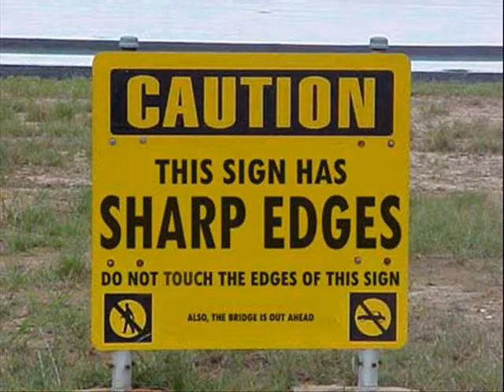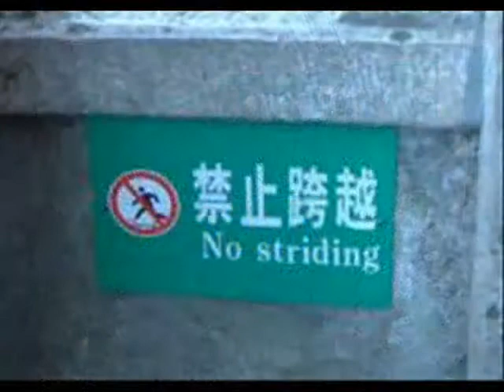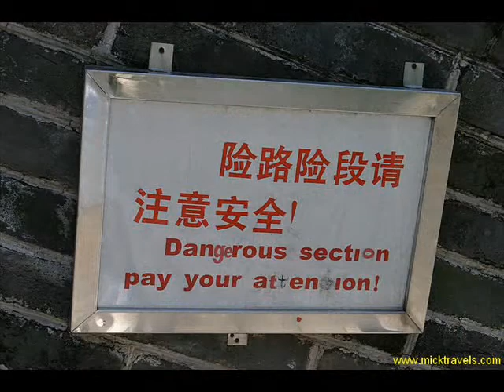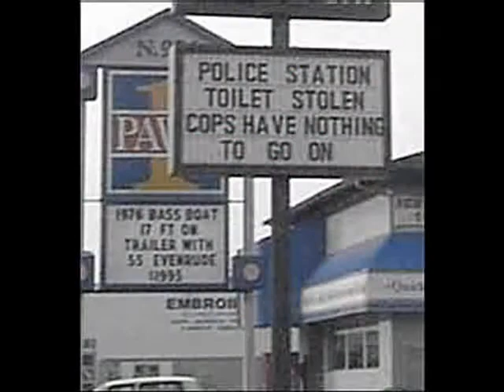Funny Signs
Made by Mandy because she was bord one day.